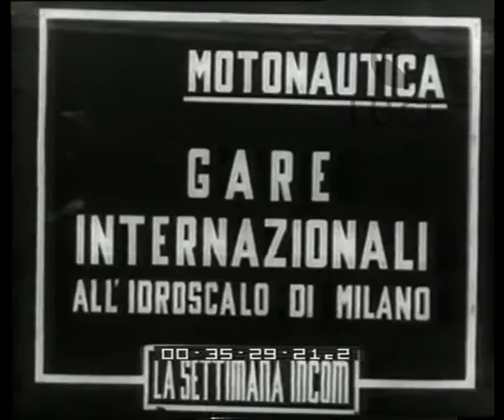Motonautica. Gare internazionali all'Idroscalo di Milano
Descrizione sequenze:fasi della gara viste dall'alto ; aerei volano sopra l'idroscalo ; il pubblico segue la gara ; tramonto sull'idroscalo ;